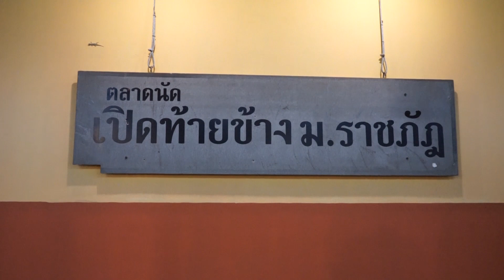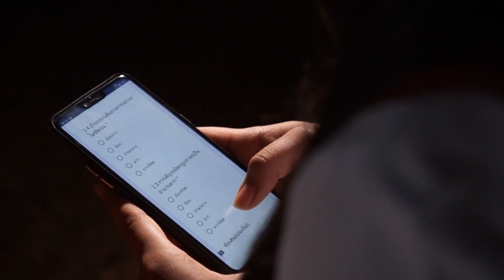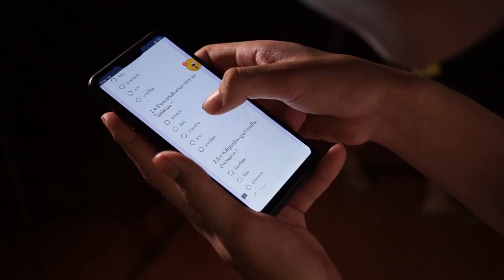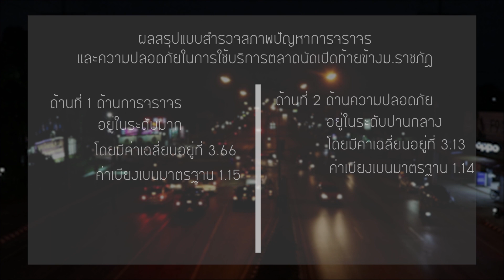หนังสั้นวิจัย-การสำรวจสภาพการจราจรและความปลอดภัยสำหรับผู้ใช้บริการตลาดนัดข้าง ม.ราชภัฏเลย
กิจกรรมถ่ายทอดกระบวนการการเรียนรู้ในการทำวิจัย ประกอบรายวิชาโปรแกรมประยุกต์ด้านสถิติวิจัย ภาคเรียนที่ 1/2561